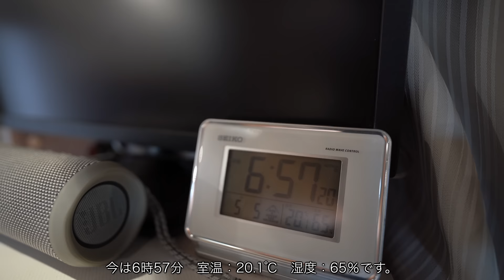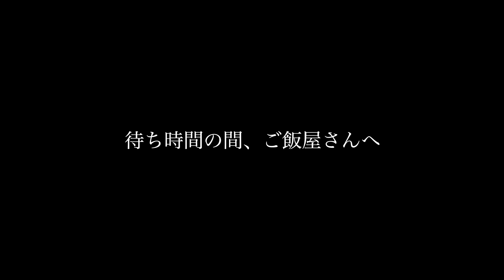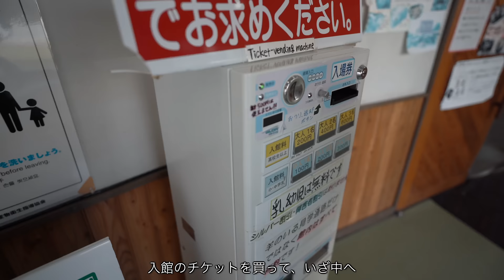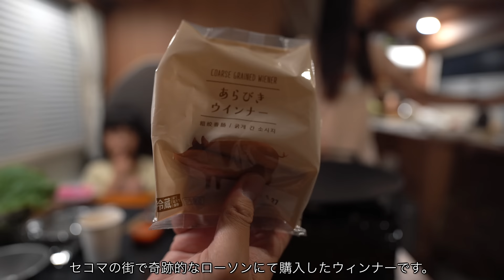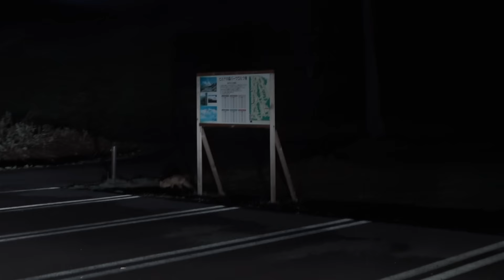【大丈夫？】ペーパードライバーの妻が遂にキャンピングカーを運転する？！｜車中泊｜北海道no.9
この北海道の地で遂にキャンピングカーのハンドルを握る日が来ました！
果たして無事に運転できるのか？！
この日は旅のメンテナンス日、グレー・ブラックタンク処理、洗濯物と旅に必要な作業をこなして、また次なる目的地へ向かいます！

◆ 目次
00:00  オープニング
00:24  10日目の朝
02:17  ペーパードライバーの運転
07:07  北海道で視聴者さんに会う
08:48  道の駅名寄
10:39  世界のめん羊館
12:58  移動→温泉
16:06  夕飯の準備
18:49  乾杯
27:14  次回予告